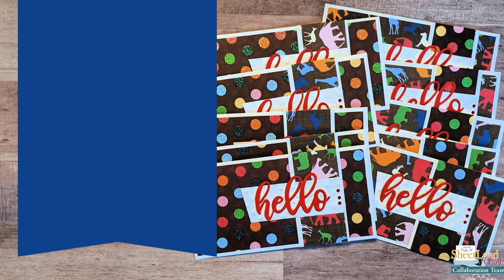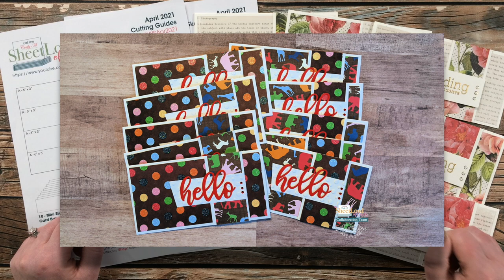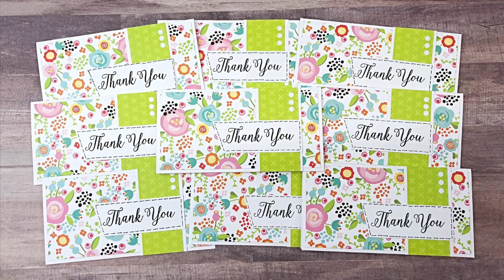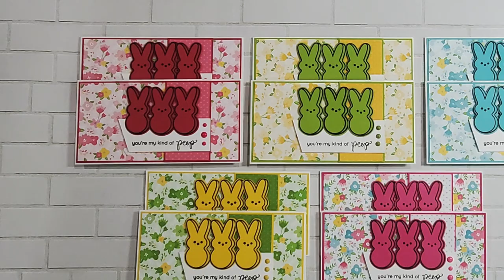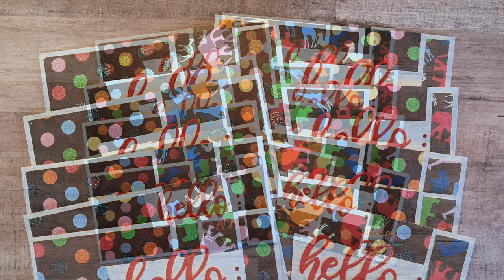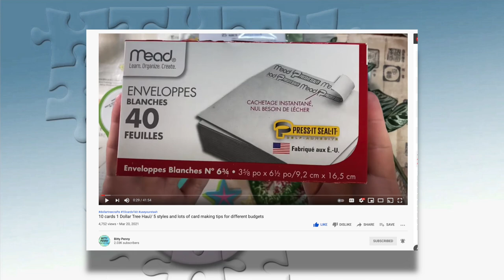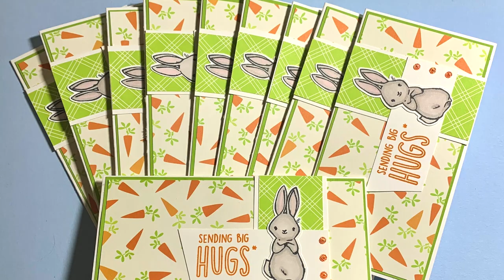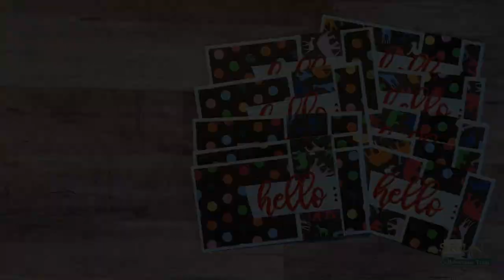SheetLoad Showcase | April 2021 | Collaborator Cards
Hello, crafty friends! Today I am back to share a look at all of the collaborator cards created using the April 2021 SheetLoad of Cards. After you are done watching my video, I hope you will visit their links below and leave them some love.

Related Products**:
    Crate Paper - Open Book (discontinued)
Elizabeth Craft Designs - Glitter Dots Transparent / Gold **what I used in video**
   Mini Slimline (No. 6 3/4) Envelopes
   MISTI Stamping Tool
   Versamark Watermark Ink
   Gold Detail Embossing Powder
   Embossing Buddy
Tidy Tray
3/4” Foam Tape Roll
Fiskars 6” Photo Bypass Trimmer

HaPpY cRaFtInG!
   Alicia
   Call Me {Crafty} Al